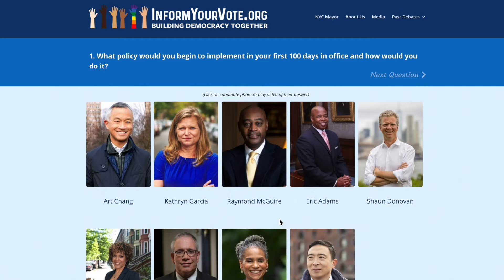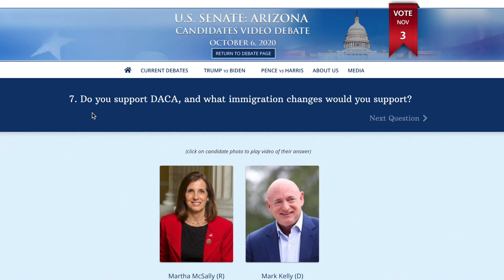About Inform Your Vote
InformYourVote.org is a non-profit, non-partisan democratizing media platform committed to bringing greater transparency and voter literacy to the electoral process.

Our unique Candidates Video Debate format allows voters to easily compare short videos of candidates answering the same locally crowdsourced questions in a pundit-free environment.

During the 2020 elections, we covered primary and general election debates in more than thirty congressional districts. In 2021, we partnered with the Bella Abzug Leadership Institute to create an InformYourVote.org virtual debate for New York’s Democratic mayoral primary that became one of the city’s most widely-used online resources. More than 150,000 New Yorkers educated themselves by viewing over 320,000 candidate response videos.